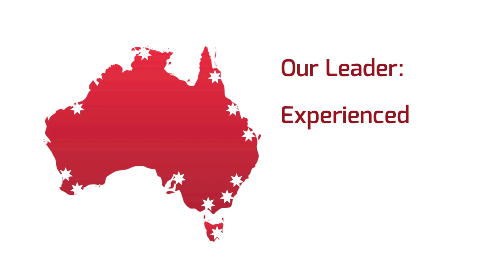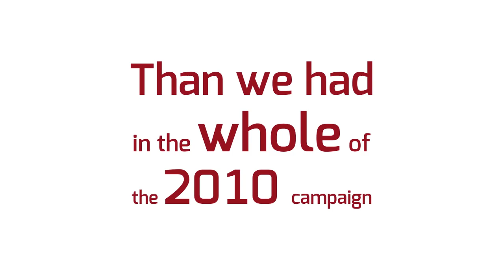Our Plan to Win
Week 1: campaign update from National Director George Wright.